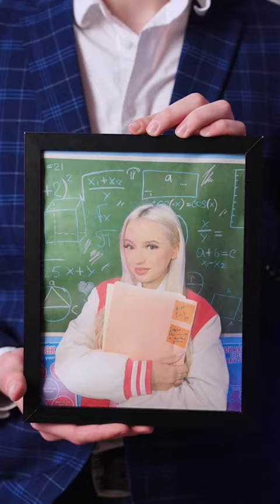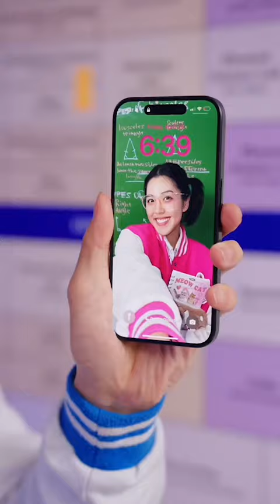FUNNY ALAN CHIKIN CHOW - vampire attack gone wrong